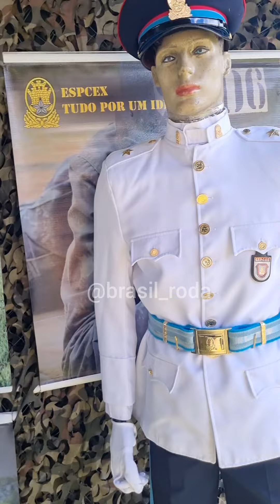O Significado do Uniforme da EsPCEx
O Significado do Uniforme

Nas singelas composições de símbolos, brasões, túnicas e barretinas, estão presentes os muitos momentos de desafios e vitórias das gerações passadas, dos primeiros anos de dedicação dos pioneiros em prol da formação e preparação dos alunos, da trabalhosa transferência para Campinas e, sobretudo, da esmerada formação militar e acadêmica proporcionadas por professores e instrutores para tornar possível o sonho de ser Cadete de Caxias. O Aluno, ao conquistar a honra e o privilégio de vestir o uniforme da EsPCEx, sabe que nele repousam as mais caras virtudes militares e atributos que, para sempre, deverão estar presentes em todas as suas atitudes. Mais do que envolver seu corpo com esse uniforme sagrado, envolve sua alma com esse verdadeiro manto, para que ele possa inspirá-lo na busca do nobre ideal de ser oficial do Exército de Caxias.